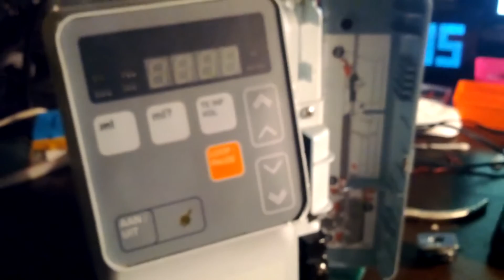kapotte infuuspomp ontmanteld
infuuspomp